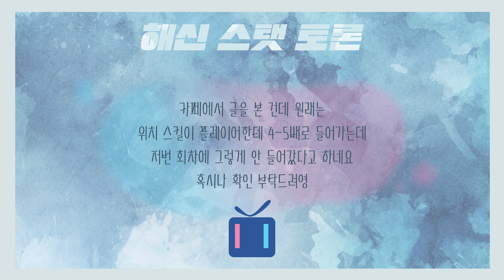비늘과 아가미, 고른다면 어느 쪽? ｜해신 스탯 토론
중력과 악어의 피터지는 방어력 논쟁!

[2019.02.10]